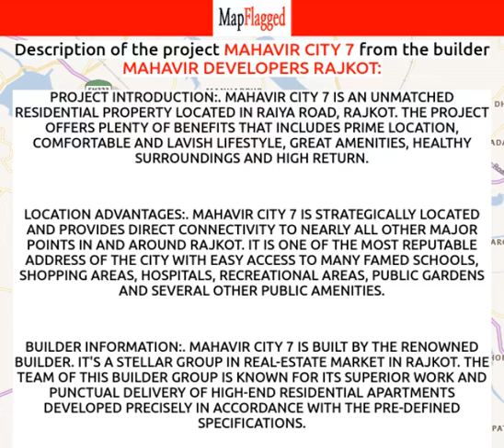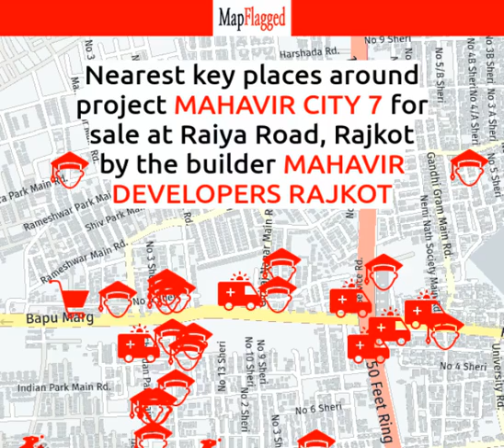Rajkot | Mahavir City 7 by Mahavir Developers Rajkot at Raiya Road | MapFlagged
📚 Video Chapters:
0:00 Project Introduction
0:10 Project Price
0:35 Project Name
0:40 Project Address
0:45 Project Description
0:55 Project Amenities
1:00 Project Builder Description
1:05 Project Key Places
1:10 Subscribe to MapFlagged!

📣 Following is the detail of Mahavir City 7, a project by Mahavir Developers Rajkot:
Project Introduction:. Mahavir City 7 is an unmatched Residential property located in Raiya Road, Rajkot. The project offers plenty of benefits that includes prime location, comfortable and lavish lifestyle, great amenities, healthy surroundings and high return.
Location Advantages:. Mahavir City 7 is strategically located and provides direct connectivity to nearly all other major points in and around Rajkot. It is one of the most reputable address of the city with easy access to many famed schools, shopping areas, hospitals, recreational areas, public gardens and several other public amenities.
Builder Information:. Mahavir City 7 is built by the renowned builder. It's a stellar group in real-estate market in Rajkot. The team of this builder group is known for its superior work and punctual delivery of high-end Residential Apartments developed precisely in accordance with the pre-defined specifications.
Units and interiors:. Mahavir City 7 offers 1 BHK Apartments of many sizes. The magnitude of area included in this property vary depending on the number of BHK's. Mahavir City 7 is spread over an area of 0.15 acres with 7 floors. The master plan of Mahavir City 7 is designed in such a way that these Apartments comprises of wide space with proper ventilation at every corner of the house. The interiors are beautifully crafted with designer tiled floor, granite counter slab in kitchen, modern sanitary fittings in the bathroom and huge windows for proper sunlight.
Comforts and Amenities:. The amenities offered in Mahavir City 7 are Lift, Car Parking, Fire Safety, 24Hr Backup Electricity and 24Hr Water Supply. All these features together assure many choices to relax, revitalise and relish at own home. Apart from that, suitable security devices are installed to ensure safety to the residents 24*7.

💰 Mahavir City 7 : Raiya Road, Rajkot, India with the price structure:
1 BHK at 11.99L-20.17L having area 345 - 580 sq.ft

🏥 Nearest Hospitals to this Project:
Genesis Hospital
Dev General Hospital
Salus Hospital
Amruta Hospital
Radhe Hospital

✒️ Nearest Schools to this Project:
Killol Play House
Guru Jyoti Play & Nursery
Shri Ample Vidhya Mandir
Newera's Memorizz Connect

🍕 Nearest Restaurants to this Project:
Om Sai Live Stim Dhokla
Gujjus Restaurant
Pooja Fast Food
Jay Jaliyan Fast Food
Real Moms Restaurant

🏬 Nearest Shopping Malls to this Project:
Shree Amba Ashish Shopping Centre
Shivam
V. K. Bags
Vision 2020
Jayavardhini Commercial

🌼 Nearest Parks to this Project:
RMC Park Sadhu Vasvani Road
Bal Mukund Garden
Tulsi Baug
RMC Garden

🎥 Nearest Movie Theaters to this Project:
7d Fun Corner
Carnival Cinemas
CARNIVAL CINEMAS
Amarapali Cinema
Bal Bhawan Open Theatre

☕ Nearest Cafes to this Project:
Love Peace Latte
Chaiwala
Jbees Donuts
Coffee Hut
Kocktail Connection

✈️ Nearest Airports to this Project:
Jamnagar Airport
Rajkot Airport

🏢 Nearest Stores to this Project:
Arihant Provision Store
Making Different
Jay Khodiyar Pan & Coldrinks
Shiv Deluxe Pan
Yamuna Deluxe

➕ Nearest Doctors to this Project:
Siddhi Nagarjun Clinic
Dr. Arvind J Bhatt
Dr Devesh Joshi
Dr Pinakin Upadhyay
Shivam Clinic